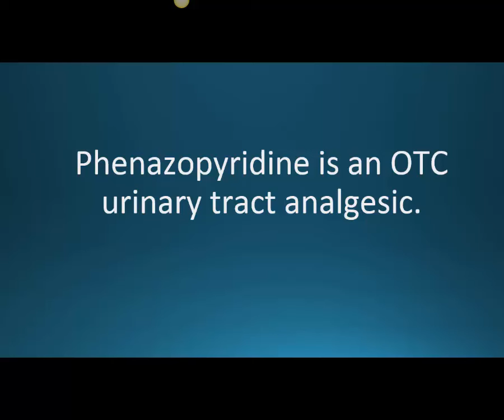How to pronounce phenazopyridine (Uristat) (Memorizing Pharmacology Flashcard)